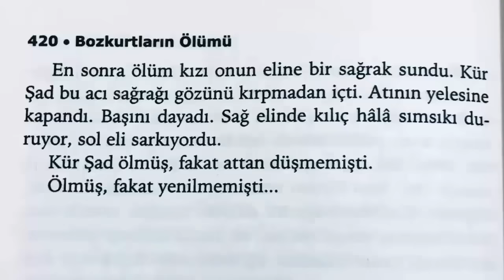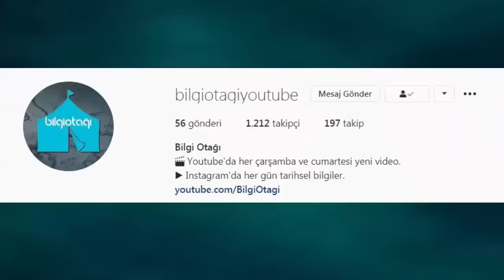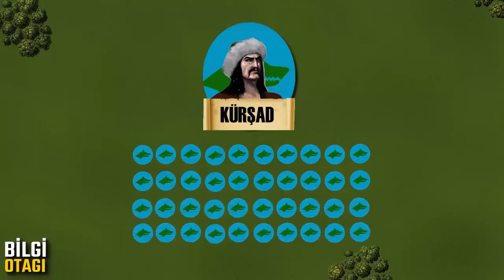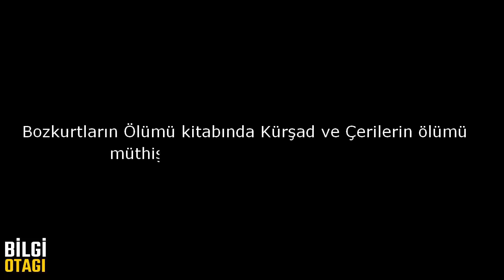Harita Üzerinde Kürşad İhtilali | 40 Çeri ile Çin Sarayı Baskını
Türk tarihinin en ikonik karakterlerinden biri olan Kürşad'ı detaylı bir şekilde anlattığım bu video umarım hoşunuza gider.
Karşınızda Çin sarayını bağımsızlık aşkı sebebiyle basarak isyan başlatan 41 Göktürk çerisi! Video hoşunuza giderse bir beğeni atmanızı rica ediyorum.
İyi seyirler!

Sponsorluk ve iş teklifleri için yukarıda belirtmiş olduğum e-posta adresine mail gönderebilirsiniz.